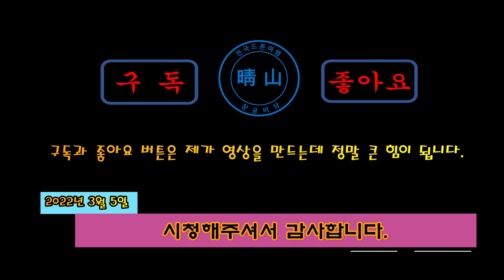검단신도시 3단계 발전하는 아파트 부지 [ 드론항공촬영 2022년 3월 5일 4K60FPS ]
Geomdan New Town Phase 3 Geomdan New Town Geomdan New Town, Seo-gu, Incheon

1)1단계지역의 세대수는 33,579호 인구수 82,100명 정도 규모로 예상된다고 하네요~~
2) 2021년까지 1단계 지역을 마무리하고 2023년 2단계 / 2025년 3단계가 예정되어 있습니다.

1) It is said that the number of households in the first stage area is expected to be about 82,100 with 33,579 households.
2) The first phase area will be completed by 2021, and the second phase

* 촬영일짜 : 2022년 3월 5일  오전 11:30 AM
 Date of filming: March 5st, 2022 AM 11:30 AM

* 장비 DJI MAVIC AIR 2S (4K 60FPS)
Equipment DJI MAVIC AIR 2S (4K 60FPS)

# March 6st, 2022. Video #292